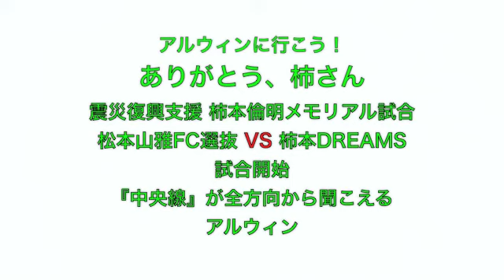ファン感 柿本倫明メモリアル試合 ４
試合開始。いつもの「中央線」がアルウィンの全方向から聞こえて来て、二重唱みたいに聞こえます。